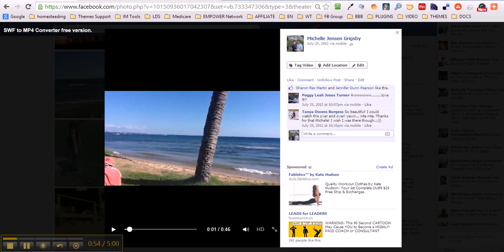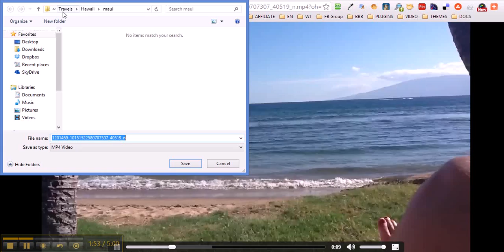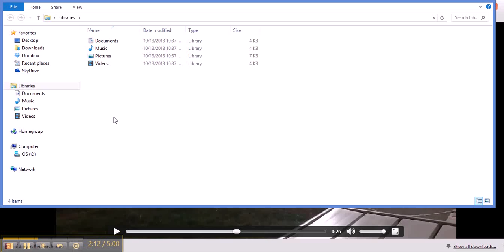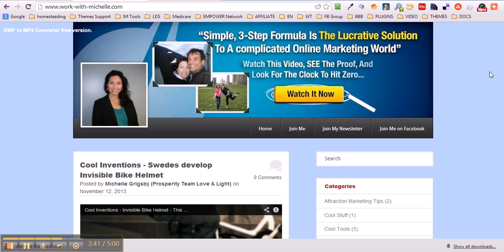How to Download Facebook Videos onto Your Computer - Safely in MP4 Format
How to download facebook videos is what I show you in this video.  This is done safely and in mp4 format. (READ BELOW!)

When we went to Hawaii, I shot a quick :43 second video while I was lounging by the beach and I wanted to capture that.  So I grabbed my phone and recorded it.

Then I uploaded it to my Facebook personal profile.  Now, the video has been deleted off my phone and I want that video on my computer so i can upload it to my youtube channel and my facebook page.

This is part of my video training series in which I share valuable, ninja secrets that most video marketers aren't sharing.  For a limited time, I'm offering the whole series to my subscribers.

Want to take your business to the next level?   For a limited time, take my FREE 7-Day Facebook Bootcamp that will give you some golden nuggets that I guarantee will help you!